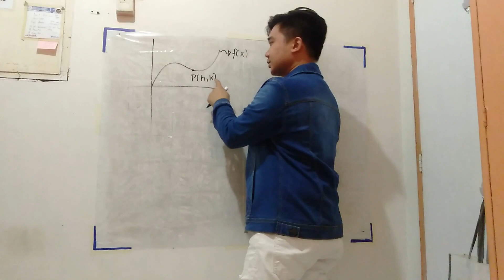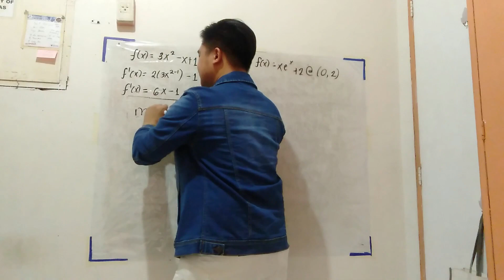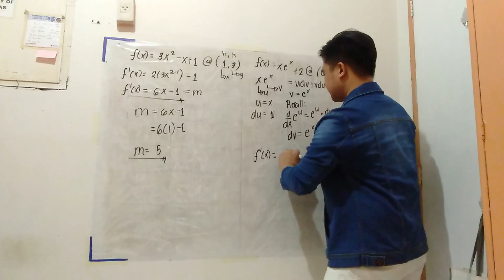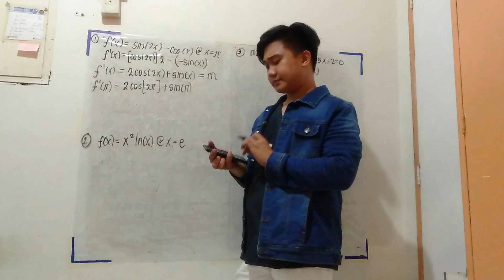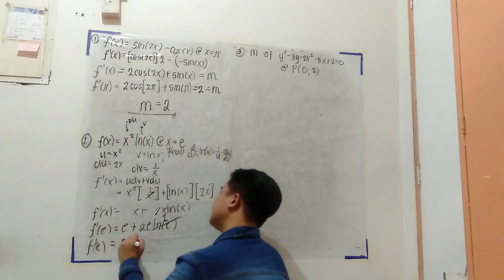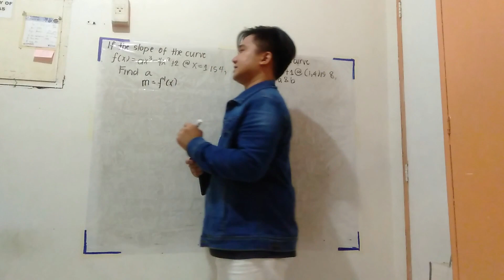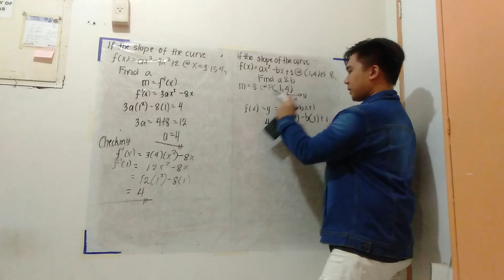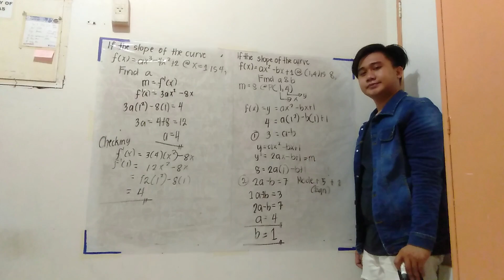How to Find Slope Using Derivatives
Slope is the steepness of a certain function and is denoted by m.
Getting the first derivative of a function gives you the slope.
Learn more about slope by watching this video tutorial. :D